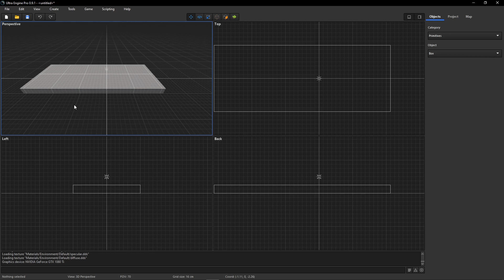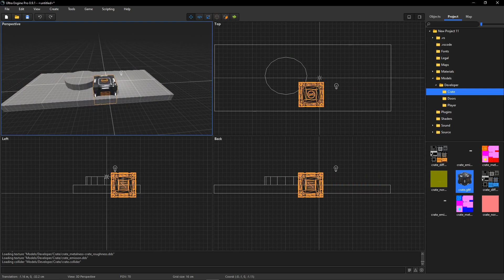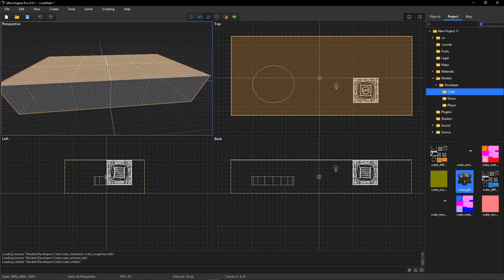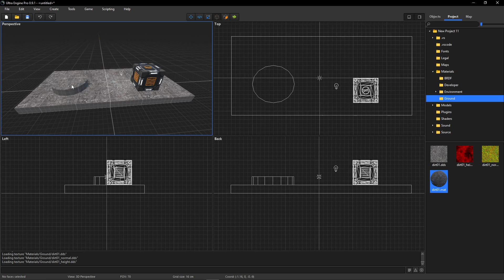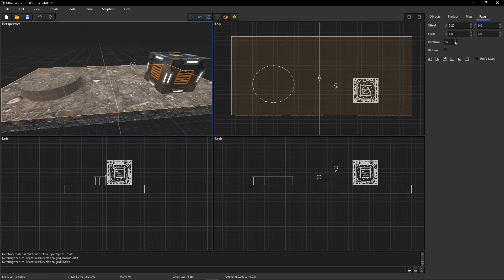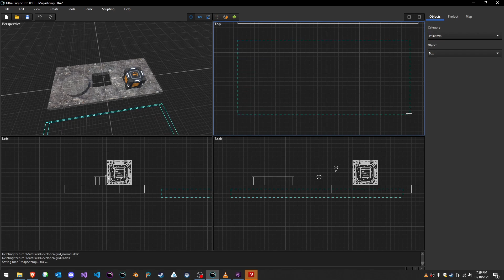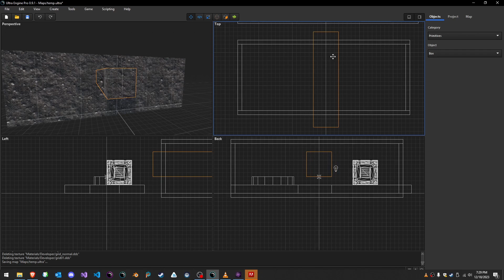Ultra Engine Level Editing Tools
Ultra Engine unlocks the full power of your GPU to deliver up to 10x faster performance for your games. This video demonstrates the level design tools that come in the Ultra Engine editor.